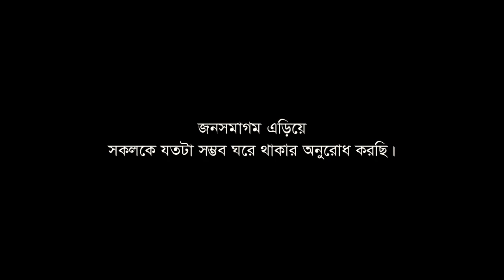About corona virus gully boy rana & tabib mahmud 2020